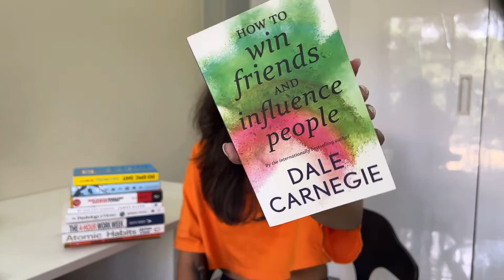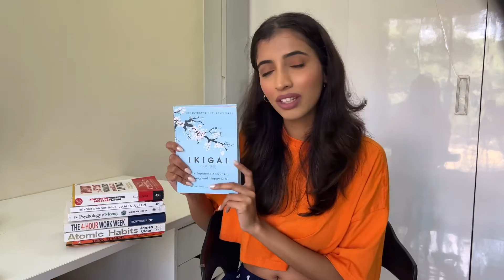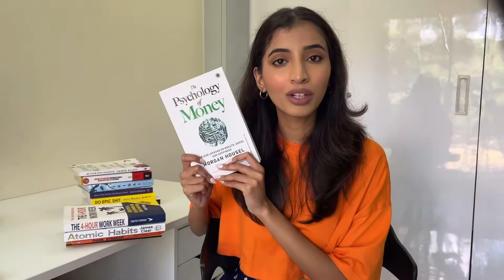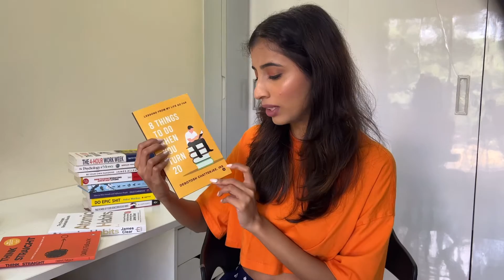How I forced myself to read books…